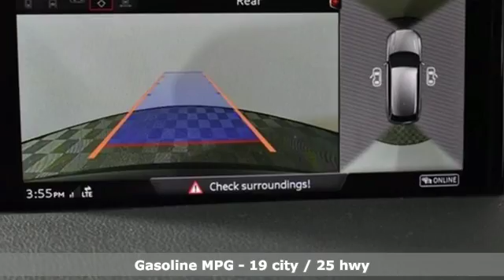New 2018 Audi Q7 Marietta Atlanta, GA U49961 - SOLD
Year: 2018
Make: Audi
Model: Q7
Trim: 3.0T Prestige
Engine: 3.0L TFSI V6 DOHC
Transmission: 8-Speed Automatic with Tiptronic
Color: Black
Interior: brown
Stock #: U49961
VIN: WA1VAAF70JD055078
2018 Audi Q7 3.0T Prestige quattro Orca Black Metallicbrbr2016 Audi Dealerrater Dealer of the Year. Additional incentives and offers may apply. Family owned and operated for over 40 years.brbrAwards:br * ALG Residual Value Awards

Address:
1715 Cobb Parkway South